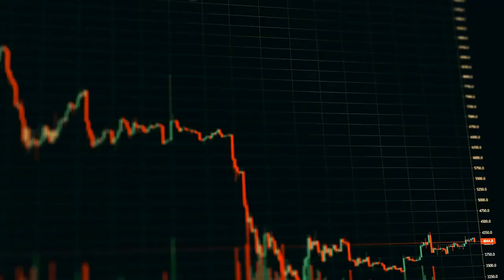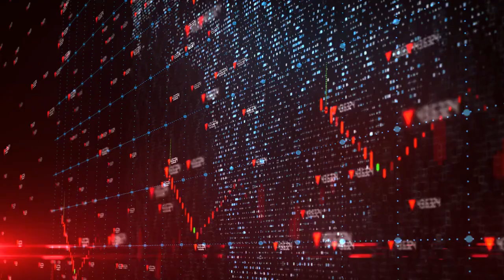Tesla sells most of its Bitcoin holdings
Tesla sold 75 % of its bitcoin holding